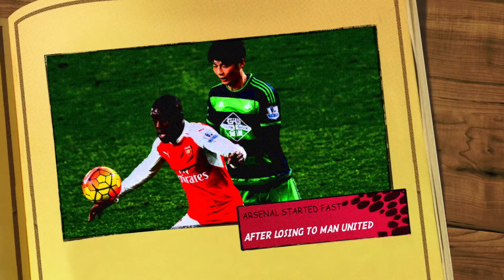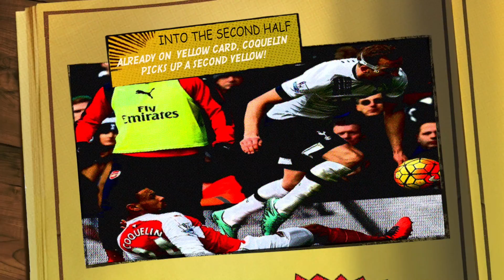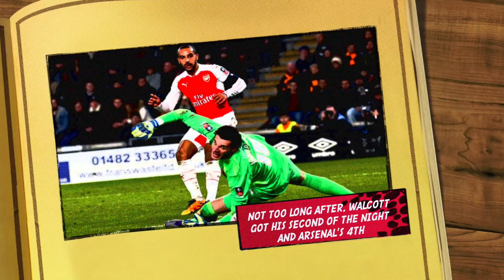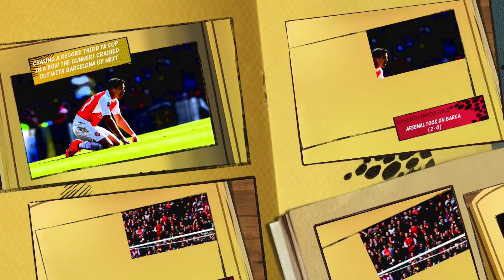March Review 2015/2016 | Arsenal Animation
A review of Arsenal's March games. This includes Arsenal Vs Swansea, Spurs Vs Arsenal, Hull Vs Arsenal, Arsenal Vs Watford, Barcelona Vs Arsenal and Everton Vs Arsenal